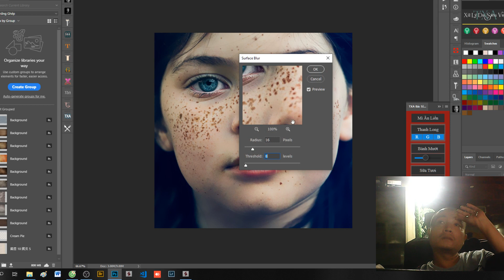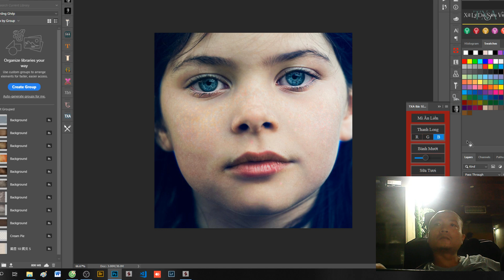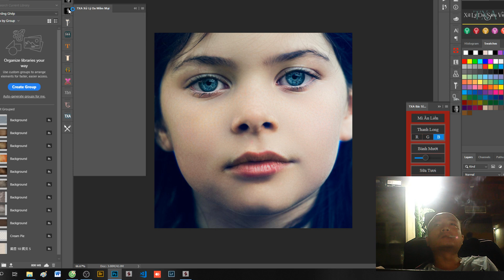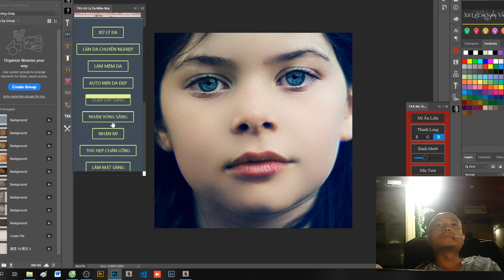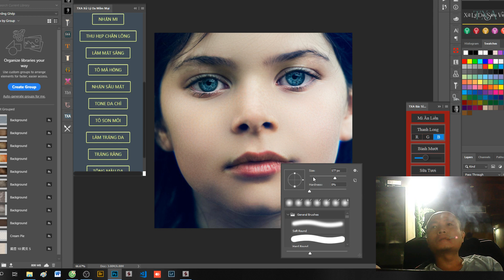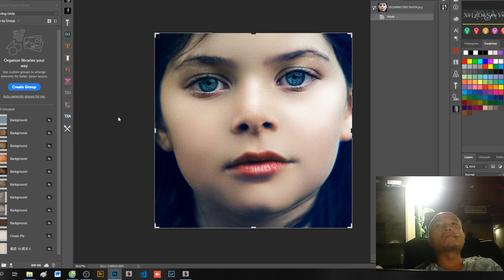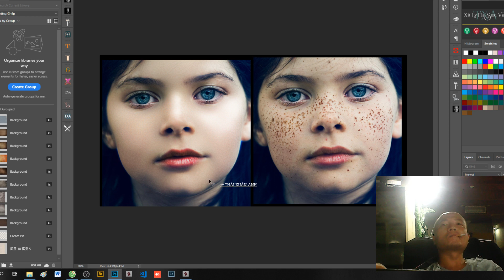Xử lý da khó trong Photoshop cc có thật sự khó không ?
Dành 1 tối để nghiên cứu ra cách trị loại mặt này cả nhà ạ !
Thái Bảo Studio - Thành Phố Vinh
+ Đào tạo chụp ảnh & photoshop chuyên nghiệp toàn quốc
+ Bán tư liệu nhiếp ảnh ( preset. action, plugin photoshop ) Picture style máy ảnh ...
+ Hướng dẫn & chia sẻ kỹ năng chụp ảnh, hướng dẫn photoshop
© Bản quyền thuộc về Thái Xuân Anh
© Copyright Thái Xuân Anh & Do not Reup